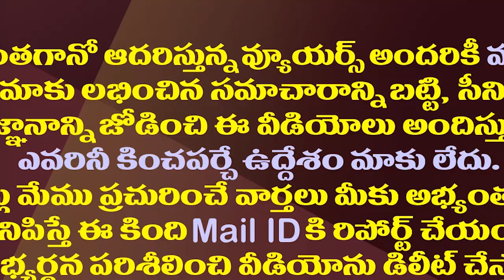భలే అవకాశం..పండుగ చేసుకుంటున్నటీడీపీ మీడియా| TDP Media Gives Top Priority For YCP Followers Protest